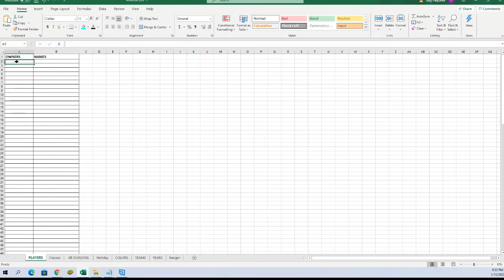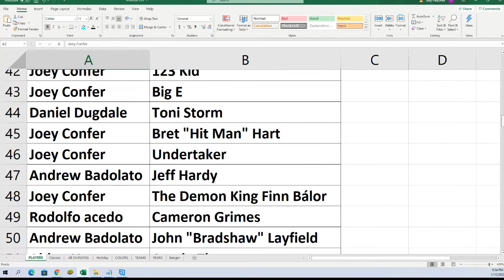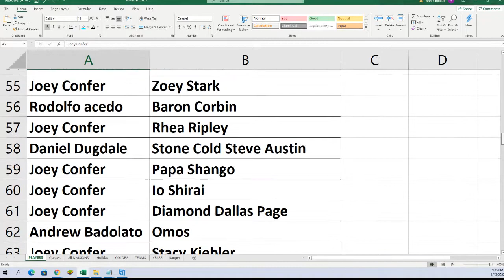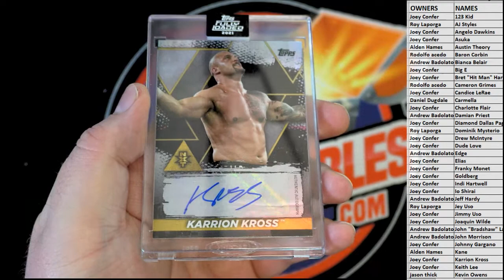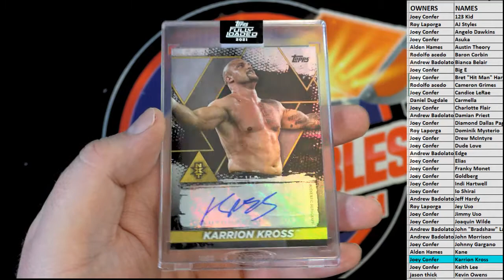2021 Topps WWE Fully Loaded Wrestling Hobby Box ID 21FULLYLOADED103